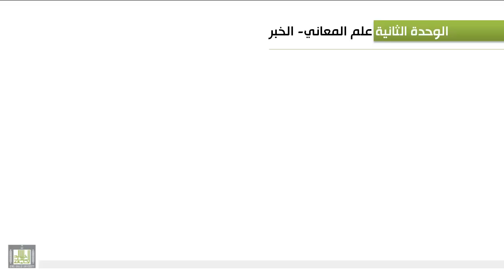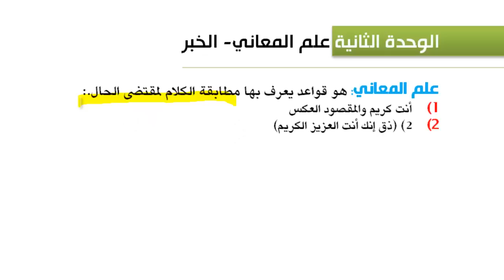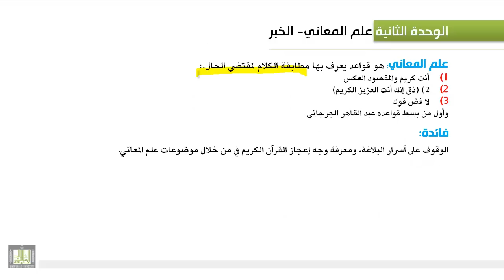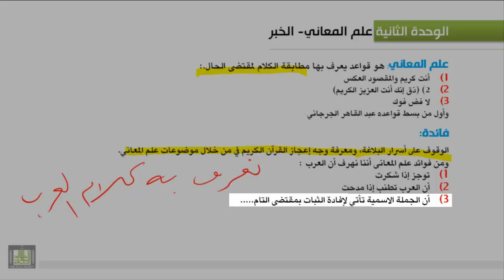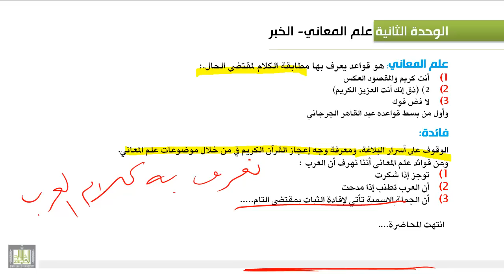الوحدة الثانية: تعريف علم المعاني ومباحثه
علم المعاني وفائدته , مباحثه الرئيسيه